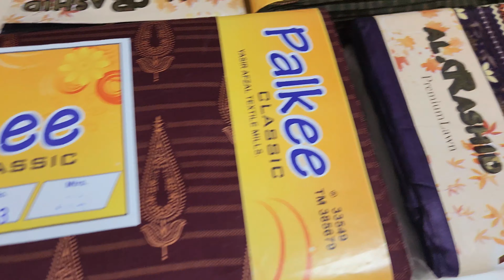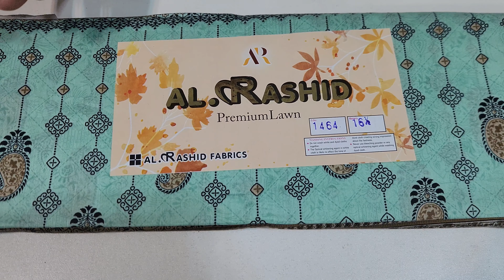Al Rashid Lawn Palkee Lawn 3 Piece Booser Print Best Quality Wholesale Rate 2024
2024 Limited Stock available.
7.5 mtr fine item of three piece with best rate.

Most selling products of Faisalabad.

Al Rashid by Bashir print
Palkee by Yasir afzal

Same rate and quality.
Extra ordinary beautiful colours and designs of 2024

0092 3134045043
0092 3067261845